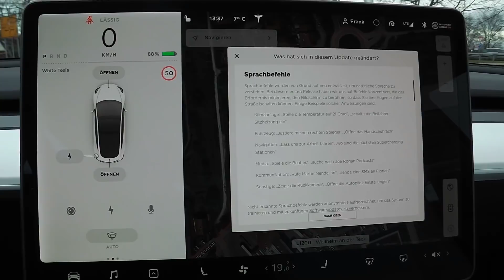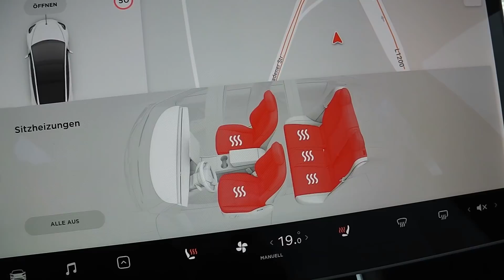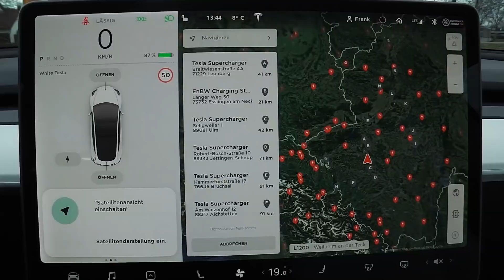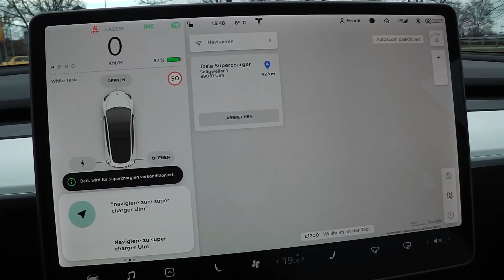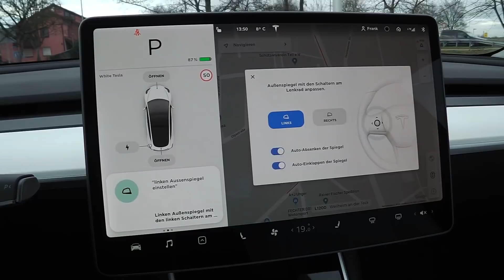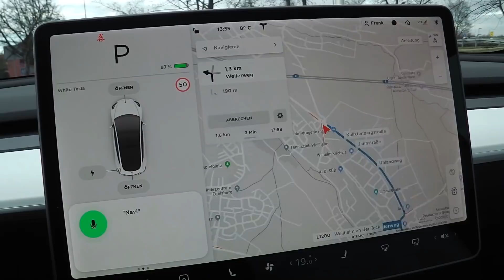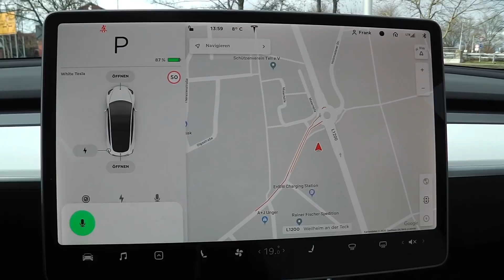Welche Sprachbefehle funktionieren schon? | V10.2 (2019.40.50.5)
Ok, ich zeige Euch mal welche Sprach-Befehle schon funktionieren!

▬ Kanal: ▬▬▬▬▬▬▬▬▬▬▬▬▬▬▬▬▬▬▬▬▬▬▬▬▬
Mein Tesla Empfehlungslink bei Eurer Neubestellung:

DANKE!